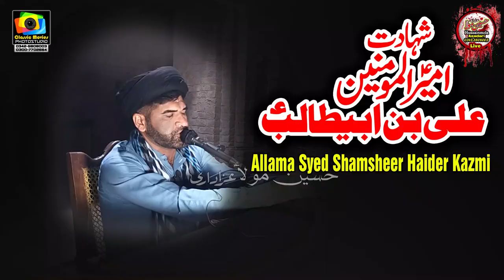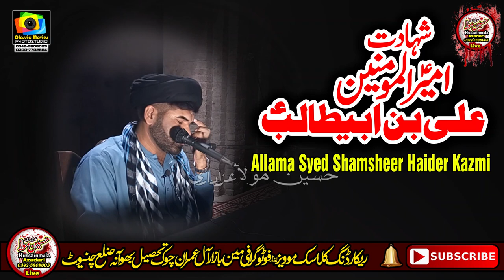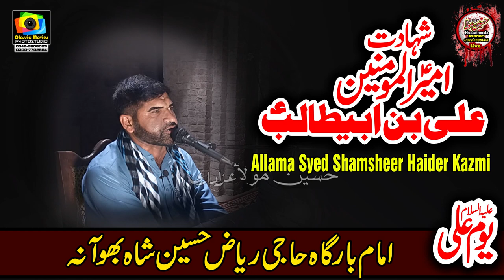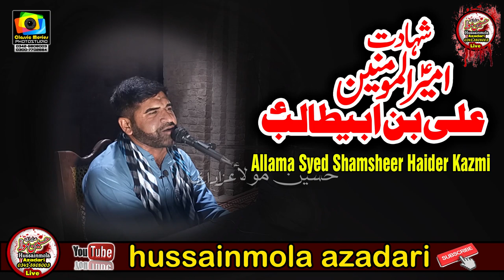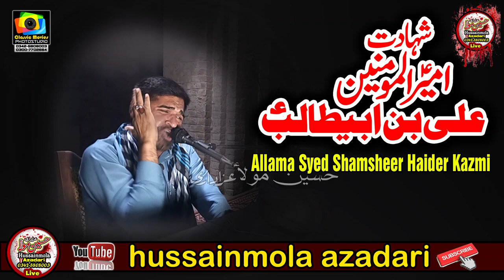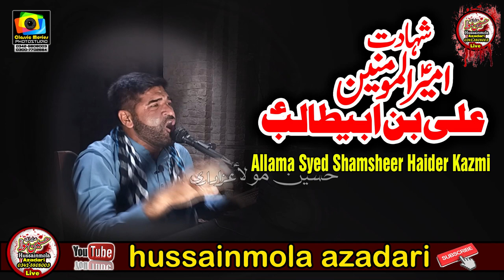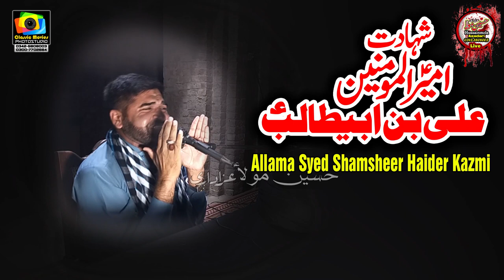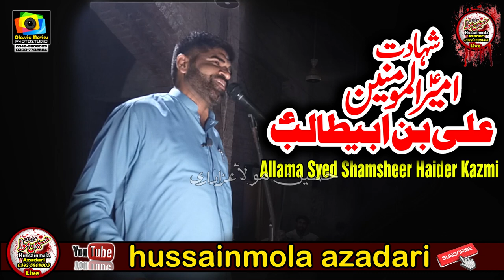Shahdat Imam e Ali as l Allama Syed Shamsheer Kazmi l 21 Ramzan 2021 Bhowana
Shahdat Mola Ali as l Allama Syed Shamsheer Haider Kazmi l 21 Ramzan 2021 Bhowana